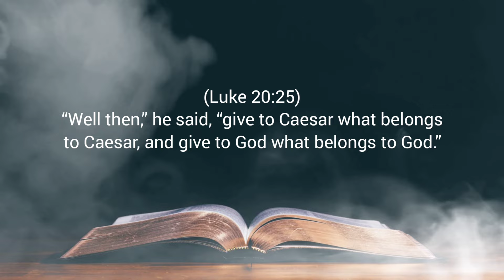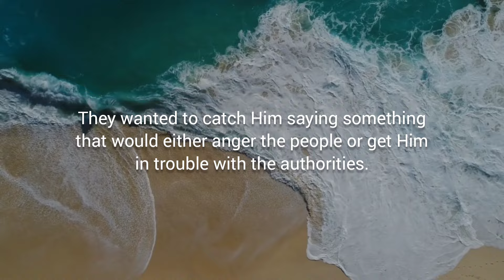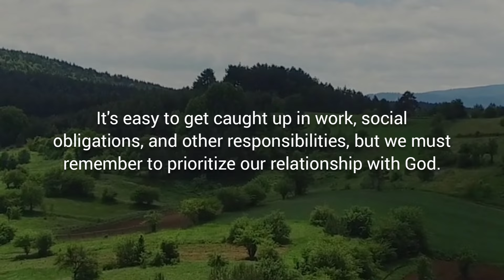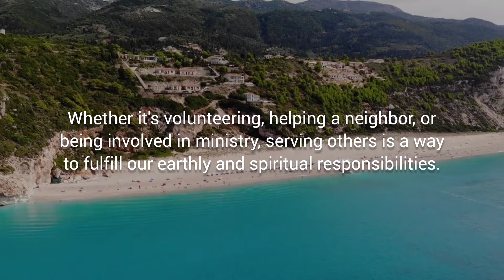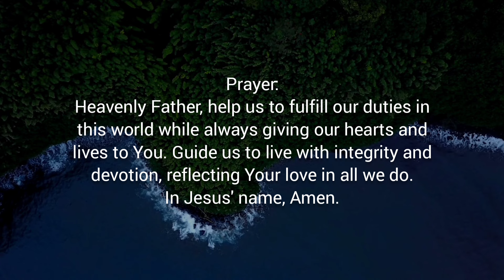EARTHLY RESPONSIBILITIES, HEAVENLY PRIORITIES – Daily Devotional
Daily Bread Devotional:
Devotional Topic: EARTHLY RESPONSIBILITIES, HEAVENLY PRIORITIES
READ: Luke 20:20-21:4

Verse of the Day: Luke 20:25

Devotional Message:
(Luke 20:25)
“Well then,” he said, “give to Caesar what belongs to Caesar, and give to God what belongs to God.”

This verse gives us important guidance on how to live our lives in balance between our earthly responsibilities and our spiritual commitments.

First, let's understand the context. The religious leaders were trying to trap Jesus with a tricky question about paying taxes to the Roman government. They wanted to catch Him saying something that would either anger the people or get Him in trouble with the authorities. But Jesus, with His profound wisdom, gave them an answer that went beyond their expectations.

Jesus' reply teaches us that we have duties in both the secular world and the spiritual world.  "give to Caesar what belongs to Caesar" means that we should fulfill our obligations as citizens. This includes obeying laws, paying taxes, and contributing positively to our community. Being a good citizen is part of our witness to the world. When we live responsibly and respectfully, we reflect the character of Christ to those around us.

However, Jesus doesn't stop there. He adds, "and give to God what belongs to God." This reminds us that while we live in this world, our ultimate allegiance is to God. Everything we have—our time, talents, resources, and our very lives—belongs to Him. We are called to live in a way that honors God in every aspect of our lives.

So, how do we apply this in our daily living? Here are three practical steps:

1. Balance Your Priorities:
   Take time to review your daily activities. Are you giving enough time to God in prayer, reading His Word, and serving others? It's easy to get caught up in work, social obligations, and other responsibilities, but we must remember to prioritize our relationship with God. Set aside dedicated time each day to connect with Him.

2. Live with Integrity:
   In your workplace, school, or community, act with honesty and integrity. Pay your bills, meet your commitments, and be a person of your word. By doing so, you demonstrate the values of the Kingdom of God. People notice when someone lives with integrity, and it opens doors for sharing your faith.

3. Serve Others:
   Look for opportunities to serve both in your community and within your church. Whether it's volunteering, helping a neighbor, or being involved in ministry, serving others is a way to fulfill our earthly and spiritual responsibilities. When we serve, we reflect God's love and care to the world.

Jesus' words in Luke 20:25 guide us to live faithfully in both our secular and spiritual lives. By balancing our priorities, living with integrity, and serving others, we can honor both our earthly responsibilities and our ultimate duty to God. Let's strive to render to Caesar the things that are Caesar's and to God the things that are God's, living as faithful witnesses of His love and truth.

Prayer:
Heavenly Father, help us to fulfill our duties in this world while always giving our hearts and lives to You. Guide us to live with integrity and devotion, reflecting Your love in all we do. In Jesus' name, Amen.

LET'S BE FRIENDS:
FOR MORE CHRISTIAN VIDEOS: